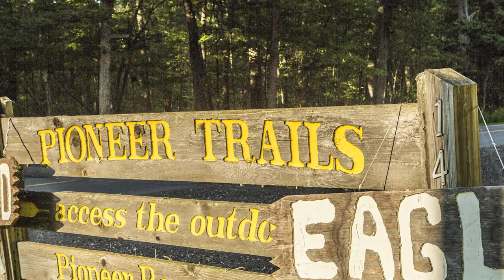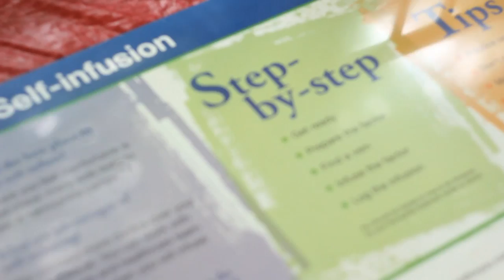Camp Bold Eagle 2015 Alternate with Special Guest Melinda Doolittle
Camp Bold Eagle a summer camp in Michigan designed specifically for kids with hemophilia and other blood disorders. American Idol Contestant Melinda Doolittle spent the day at the camp followed by a talent show in the evening with a performance by Melinda.